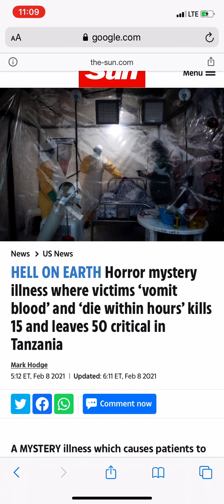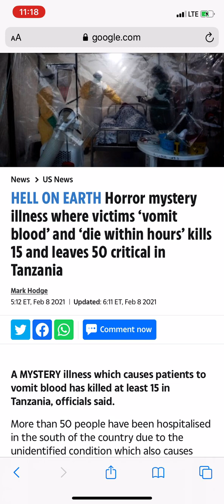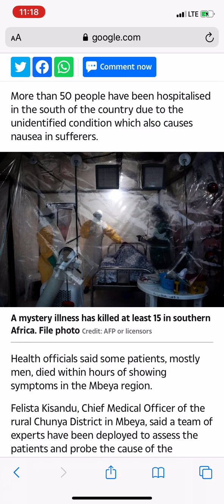It’s Gonna Get Worse Before It Gets Better